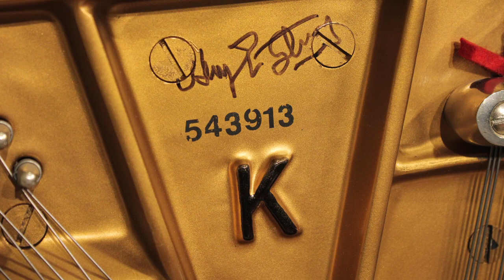Steinway Traditional K-52 Upright Piano Satin Ebony 1998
Signed by Henry Z. Steinway, an heirloom quality handcrafted American upright with a rich and robust tone.

Nationwide Delivery: Our specialty, safe and affordable.
Financing available.

Caruso Piano Gallery
New England's Piano Destination :: Since 1929.
Meet the Team :: youtu.be/6cEIzesm-5I